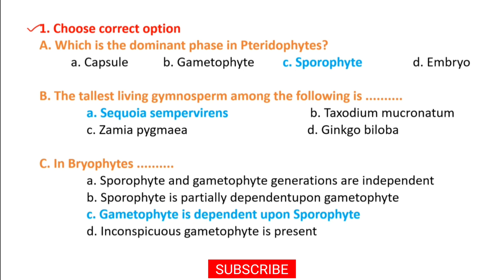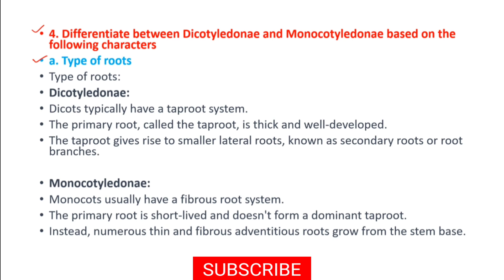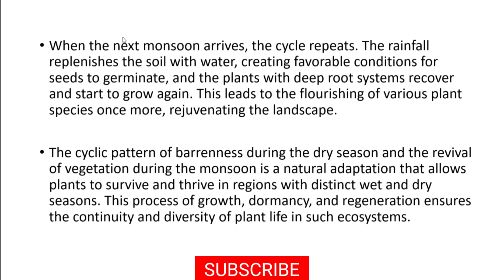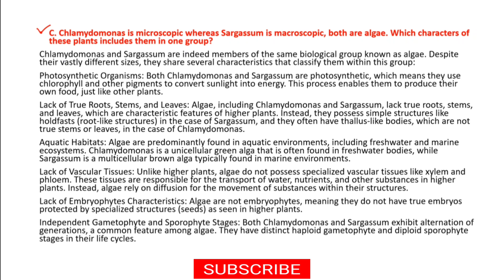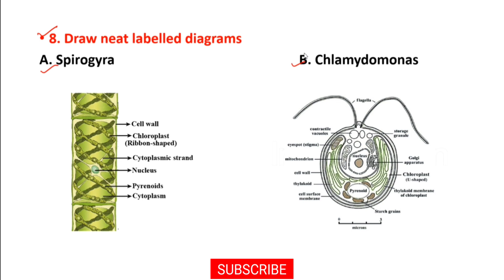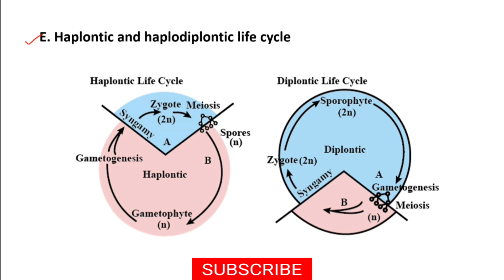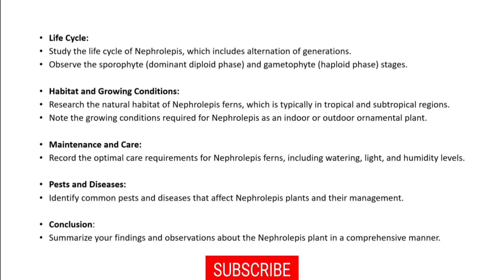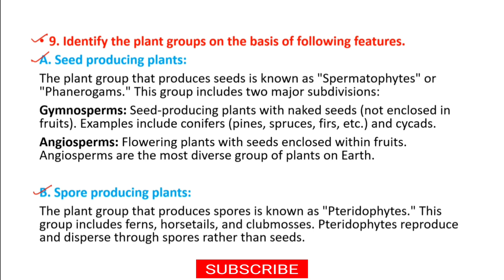3. Kingdom Plantae || Exercise || 11th Biology || Maharashtra Board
3. Kingdom Plantae || Exercise || 11th Biology || Maharashtra Board